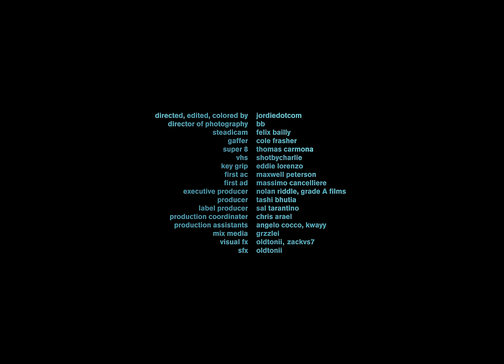Lil Tecca - Dead or Alive (Official Video)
Directed by Jordie Sanchez